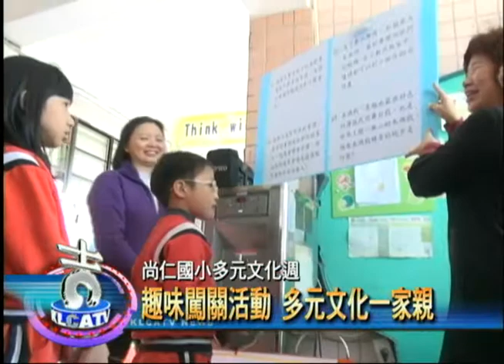尚仁國小多元文化週